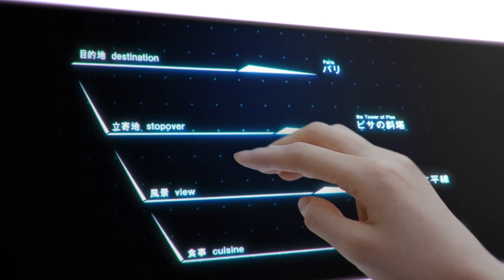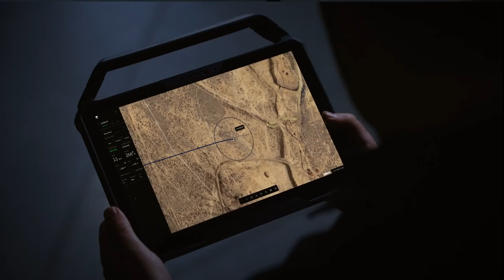15 Coolest Vehicles That Will Blow Your Mind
15 Coolest Vehicles That Will Blow Your Mind

Get ready to explore the 15 Coolest Vehicles That Will Blow Your Mind! From futuristic flying machines to high-tech supercars and innovative electric rides, these insane creations are redefining transportation. Whether on the road, in the air, or on the water, these vehicles showcase the future of mobility like never before!

00:00 - Kawasaki Alice System
01:15 - LEO Coupe
02:09 - Tensor Robocar
03:03 - Overland AI Ultra
04:02 - Doroni H1-X
04:55 - AEMOTION
05:50 - M.Visions Autonomous Mobility
 06:53 - Aptera Solar EV
07:55 - Awake RAVIK Explorer
09:00 - Roo Bicar 3
10:01 - Scoozy Sterling S800
10:48 - Isinwheel H7 Pro
11:36 - Hydrofoil Jet Ski Flyway
12:22 - Evoque Enza
13:12 - Kawasaki Corleo

COPYRIGHT CONTENT